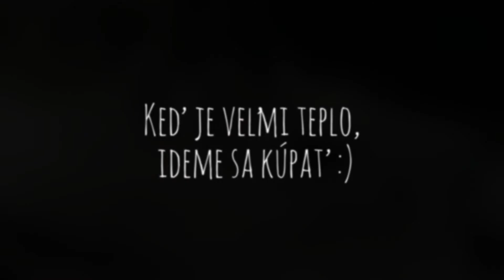Kúpanie v Dunaji so psami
máj 2013 - kúpanie v Dunaji